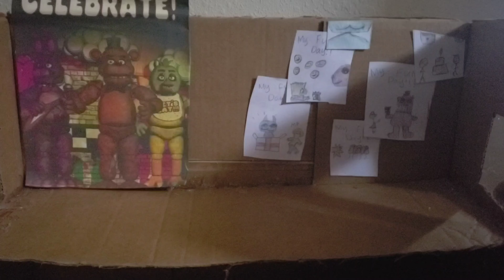Fnaf Plush: Five Nights at Freddy's Song by The Living Tombstone